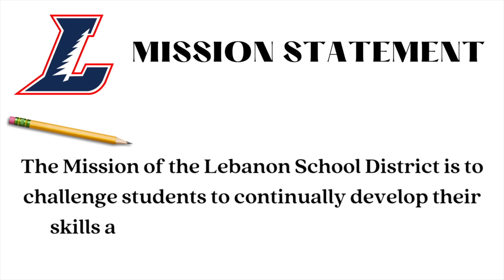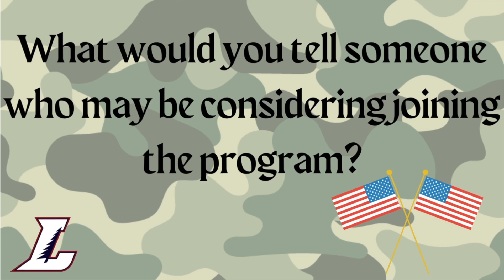2023 February Monthly Moment